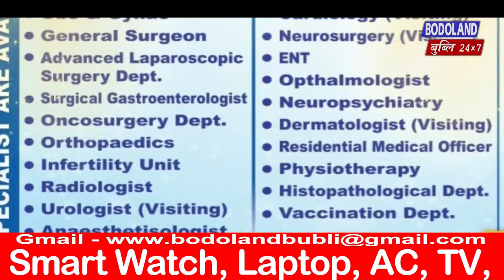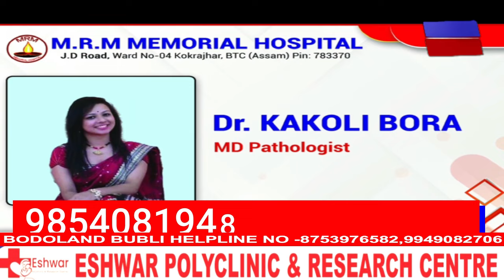रुंसारि थानेस्वर बर'नि सारादुखौ फैगौ 29 मे खालाराव खुंनो थियारि ।